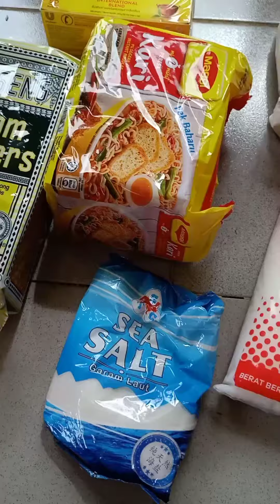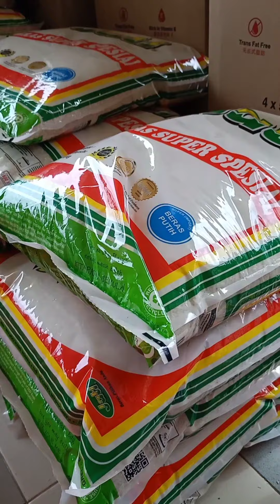TeamJBEES COVID19 Bantuan Kg Temenin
Projek TeamJBEES menyampaikan SUMBANGAN BANTUAN DARI USAHAWAN KOMUNITI & SYARIKAT WIN IMPACT NETWORK SDN BHD

53 Keluarga .

26 November 2020
Khamis